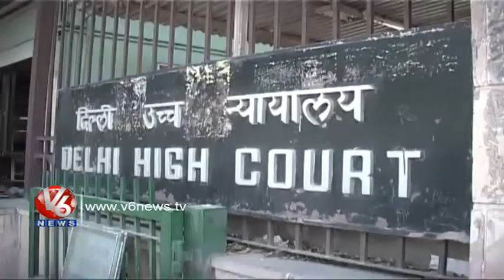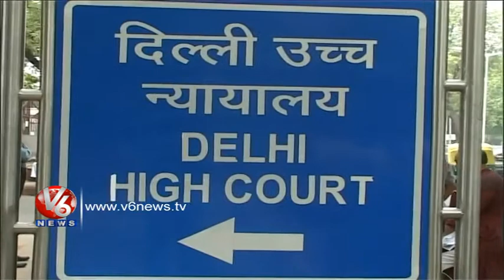After 6 Year Battle, ND Tiwari Accepts Rohit as his Son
Tiwari said, "I accept him as my son. It was Already Proved Two years ago when my DNA Matched with his. I am proud of my Association with this Great Family. Whatever it has been, I want to put the Matter at Rest and Publicly Accept him as my Biological Son."